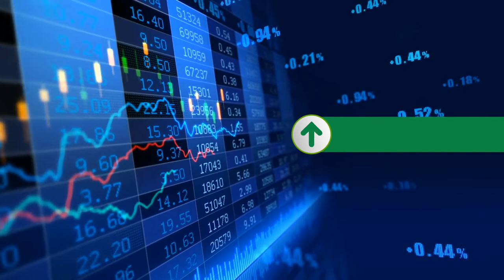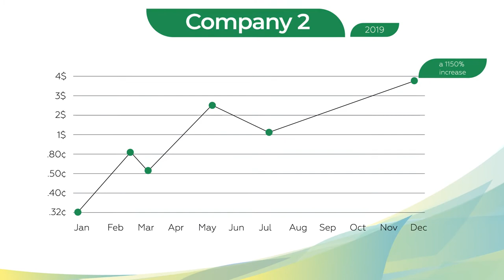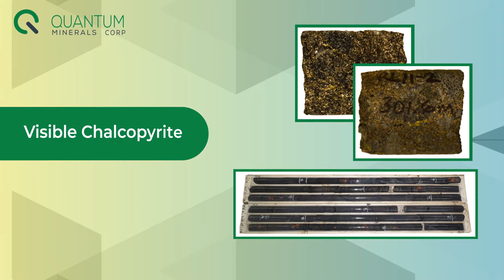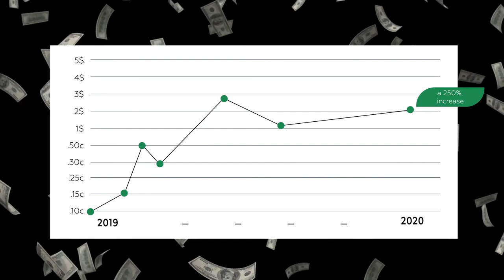QMC Mining Corporate Video